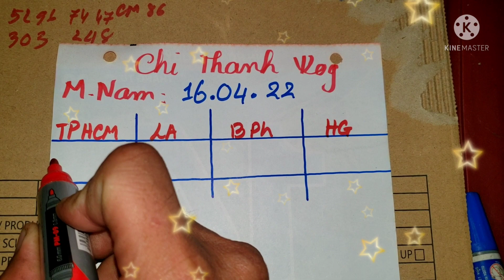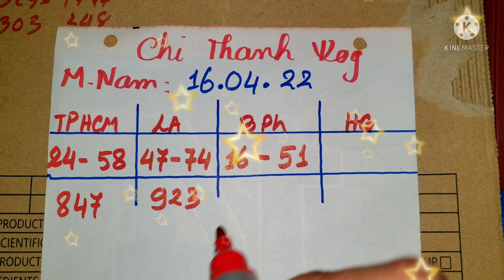XSMN, Soi cầu miền nam hôm nay 16/04/2022